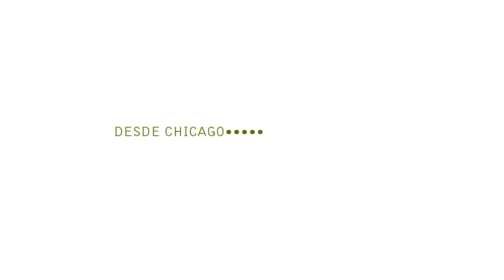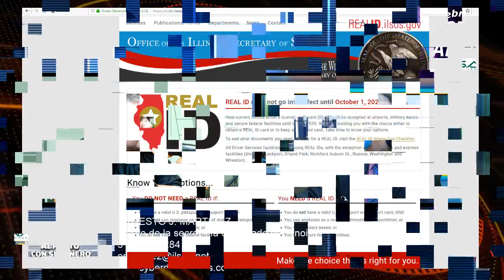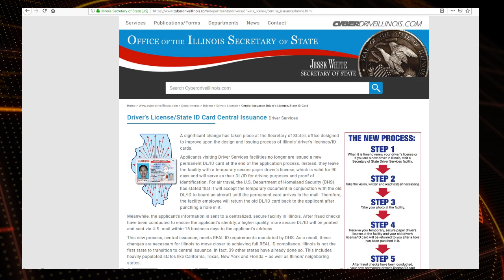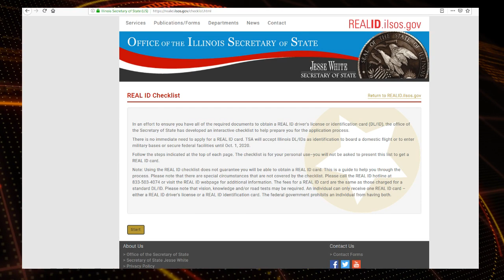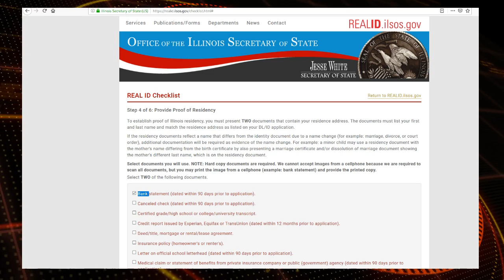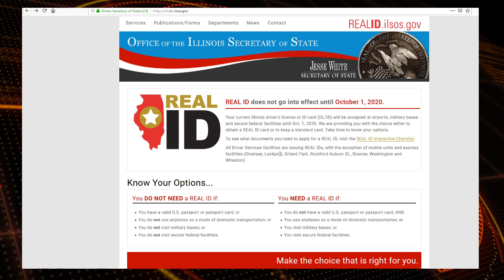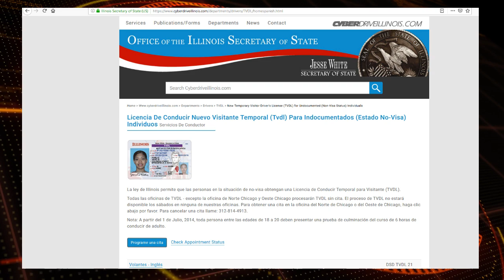Al Punto Con Su Dinero 2019 04 29 1450AM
Lunes 04/29/2019
Al Punto Con Su Dinero
Con Pedro Noda y Ramón Arévalos
Tema:
Invitado hoy Ernesto Martínez
Vocero de la secretaría del estado de Illinois
Lunes con el Abogado Mario Correa
Tema: ¡Recuperando el dinero del estado!
Segmentos:  Despertar Político con Gerardo Torres
Conéctate: